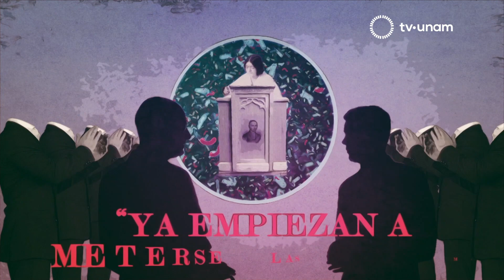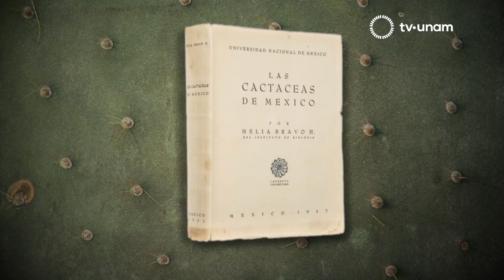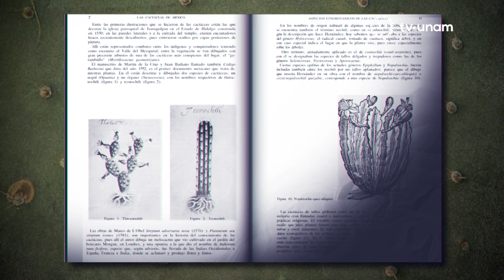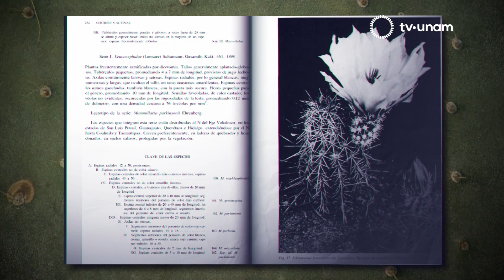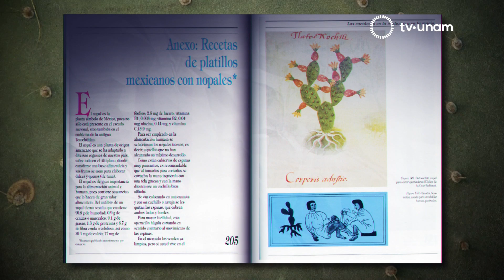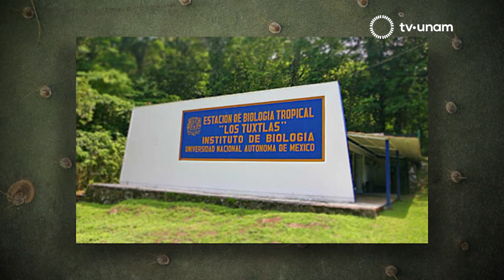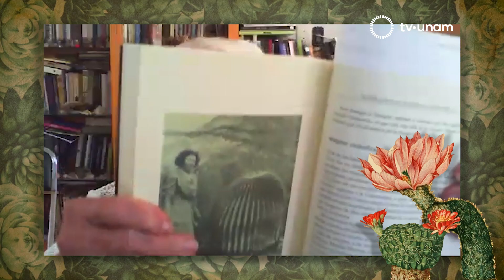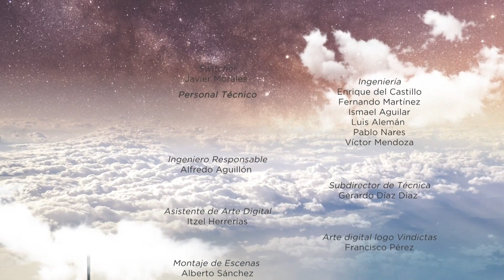Helia Bravo, fundadora del Jardín Botánico de la UNAM. Vindictas Ciencia.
En la década de 1950, Bravo se incorporó a la vida académica como catedrática de Botánica en la Escuela Nacional de Ciencias Biológicas del Instituto Politécnico Nacional. Dos años después, entró al Instituto de Biología de la UNAM, donde se convirtió en la fundadora del Jardín Botánico en 1959, espacio que dirigió durante la década de 1960. En 1951, fue cofundadora de la Sociedad Mexicana de Cactología.

Exploró prácticamente todo México, muchas veces con sus colegas del Instituto de Biología como Maximino Martínez, Eizi Matuda, Leonila Vázquez, Faustino Miranda, Hernando Sánchez-Mejorada y miembros de la Sociedad Mexicana de Cactología, para registrar la variabilidad morfológica de las especies, consultando herbarios nacionales y extranjeros y estableciendo vínculos con especialistas europeos y estadounidenses.

Su obra científica consta de más de 160 artículos y dos libros en los que describió 60 clasificaciones científicas y realizó 59 revisiones de nomenclatura. Se jubiló a los 90 años del Instituto de Biología, con un gran disgusto, como ella mismo expresó, y en plena lucidez, impedida por una dolorosa artritis.